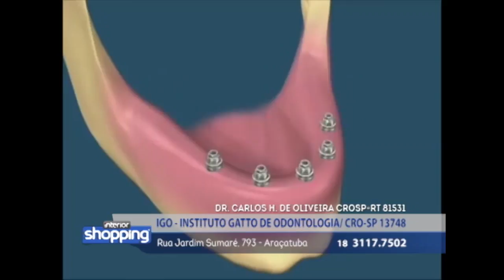Igo - Instituto Gatto de Odontologia no Interior Shopping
Igo - Instituto Gatto de Odontologia
CRO-SP 13748
Rua Jardim Sumaré, 793 - Araçatuba

Curta Facebook.com/sbtinteriorsp